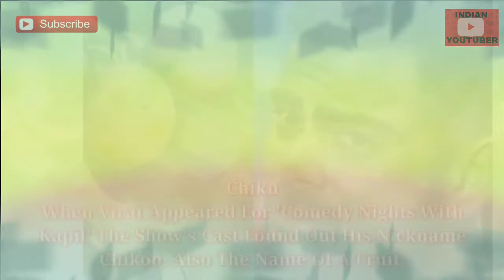Funniest Name in World Cricket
Here youn find the information about the funniest  And Nick Name of Cricketers.